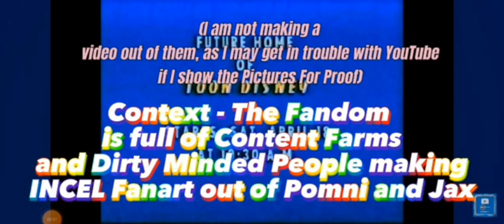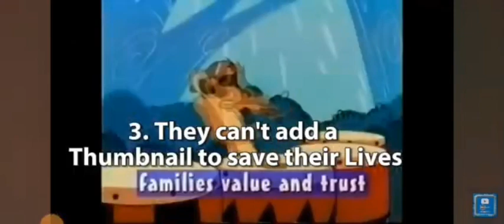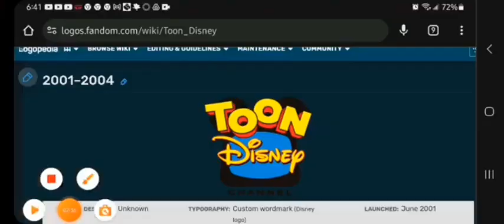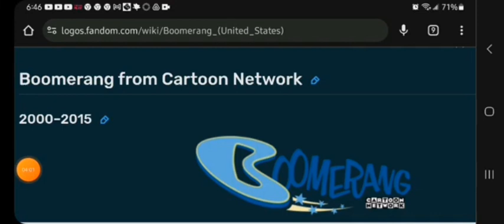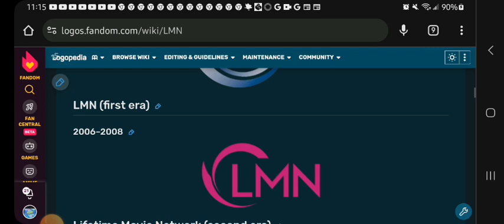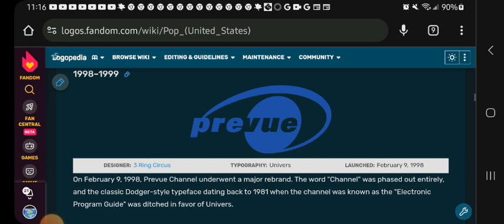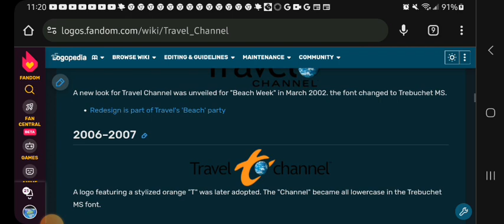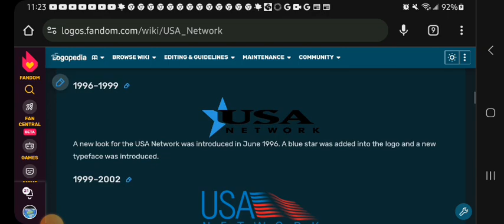Toon Disney And Boomerang Logo History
I own no clips used Here.

0:43 That also Applies to The Loud House and Bluey Fandom, which are The 3rd Worst Fandom